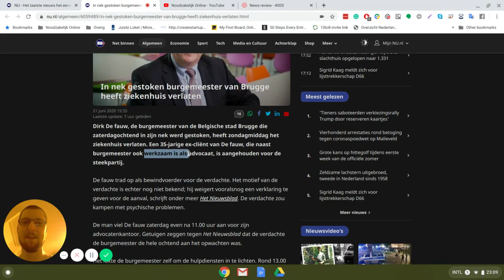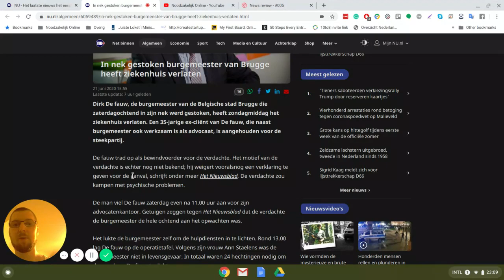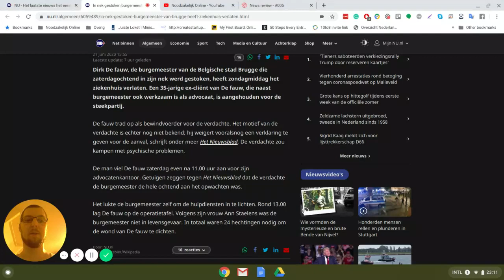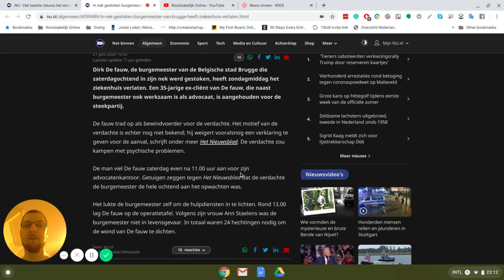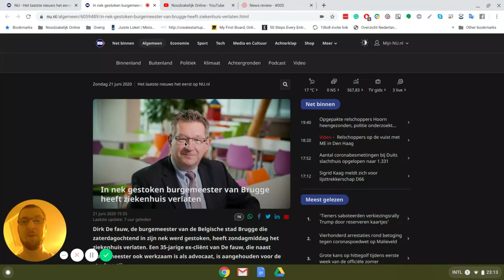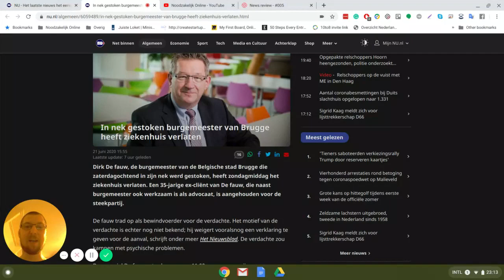#006 | Nieuws Check | Burgemeester Brugge neergestoken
TLDR :
In this video, Robert discusses the recent stabbing of the mayor of Bruges (Brugge) in Belgium. The mayor was stabbed in the neck on Sunday morning and has since been released from the hospital. The perpetrator is reported to be a 35-year-old ex-client of the mayor's wife, who works as a lawyer.
The motive for the attack is still unknown, as the suspect has refused to provide a statement. The suspect is said to be dealing with psychological issues.

Robert expresses understanding towards the suspect's frustrations with the legal system, mentioning that there are many bad guardians (bewindvoerders) who mishandle their responsibilities. Robert also highlights a group called "Stop Slechte Bewindvoerders" (Stop Bad Guardians), indicating that there is a significant number of people concerned about the quality of guardianship in the Netherlands.
The attack occurred outside the suspect's lawyer's office, and witnesses claim it was a targeted action. The mayor managed to alert emergency services after the attack. Fortunately, the mayor's injuries were not life-threatening, but he required 24 stitches for his wound.

Robert concludes by expressing sympathy for the mayor and hoping for his speedy recovery. He advises everyone to be cautious and to understand the underlying issues that might lead to such incidents.

Sources:
N/A

N/A

The sole intent of Robert is to be understood, acknowledged, and believed. This channel facilitates interaction with an (inter)national audience on a large scale for both important and lesser important topics. He is driven by an exceptionally strong moral compass as well as a deep desire to see particular changes happen in the world for a more just society. Unfortunately, his oratory skills lack tactical nuance thus his boisterous tone & choice of words should be solely seen as passionate & just. Any expressions from this channel that are seen, heard, experienced, or in general (partially) perceived as unagreeable, harsh, or threatening by the viewer, should be disregarded.